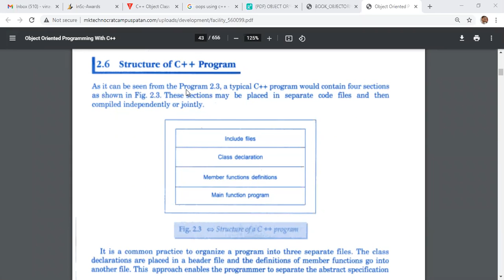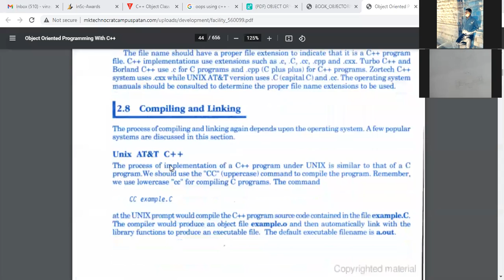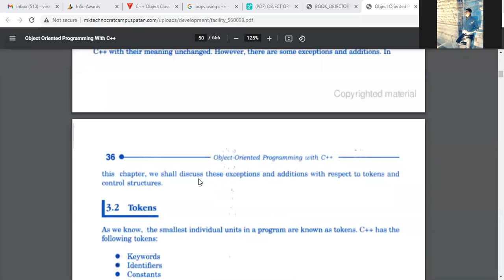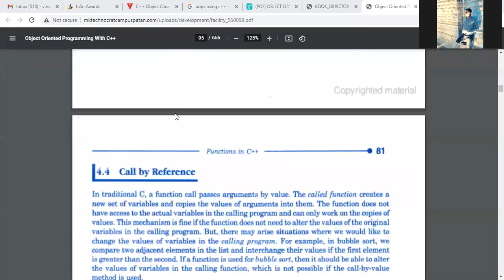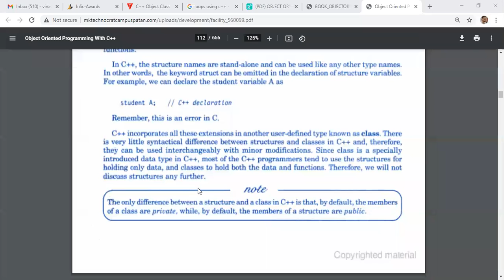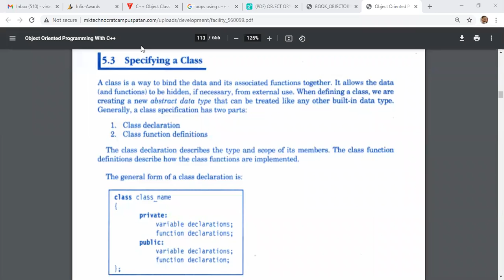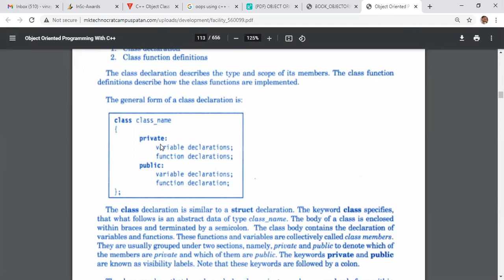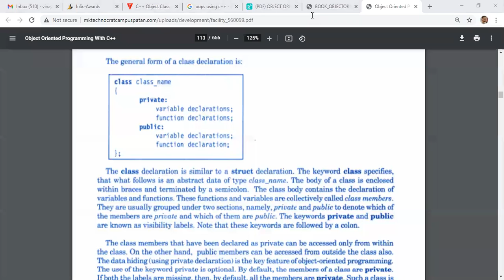FY IT SEM II SUB OOPS Unit I